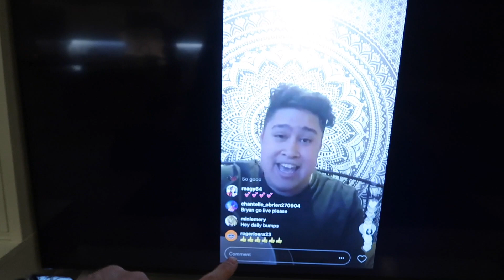🐣 PRESCHOOLER MEETS ADORABLE DISNEY CHICKS! 🐥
Peyton loved meeting these adorable Disney Chicks at the Daily Bumps! Must Watch 👉🏼

27890 Clinton Kieth Rd STE D-401,